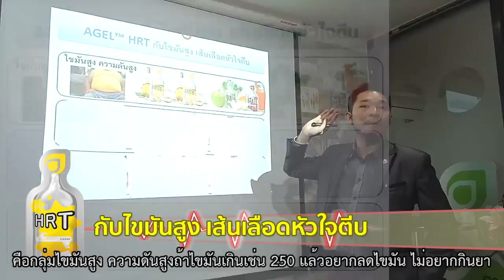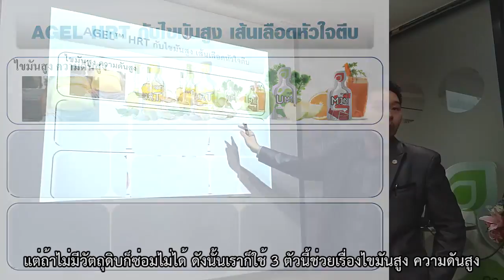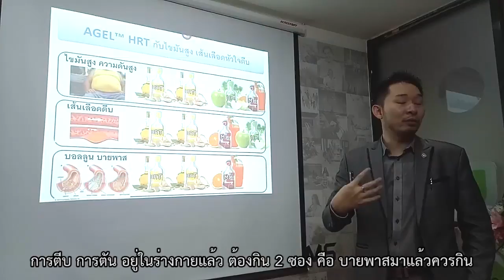วิธีการใช้ การกิน Agel HRT กับไขมันสูง เส้นเลือดตีบ